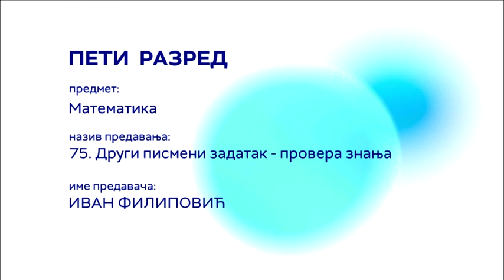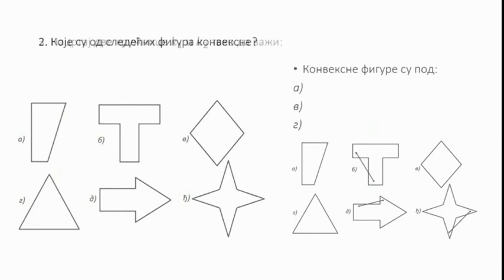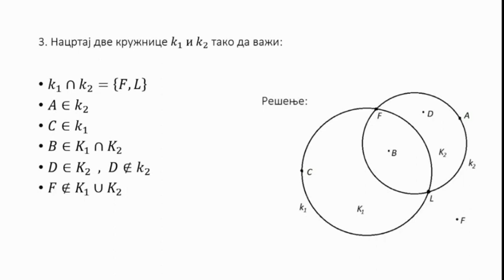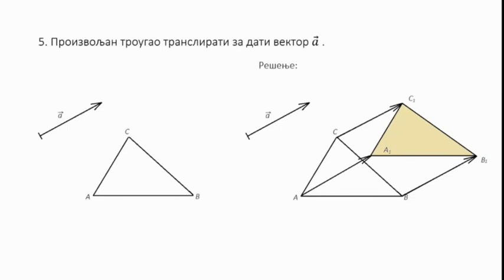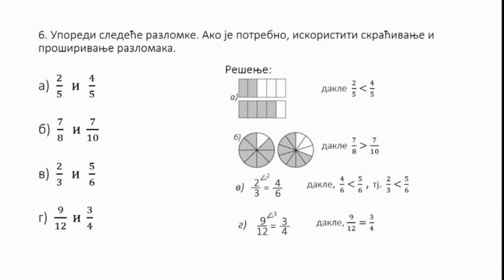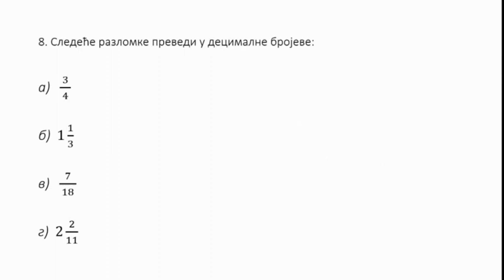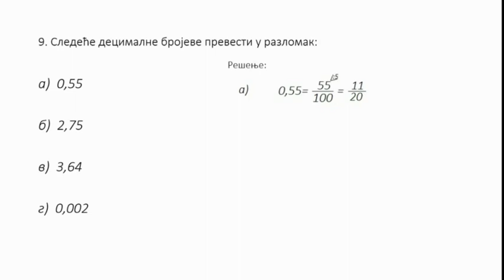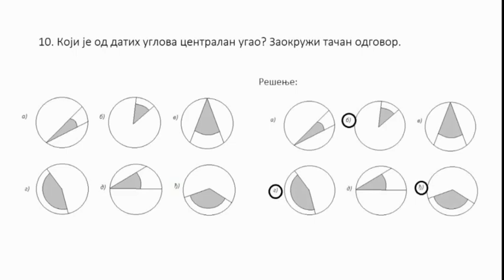ОШ5 – Математика, 75. час: Други писмени задатак (провера знања)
Предавач: Иван Филиповић